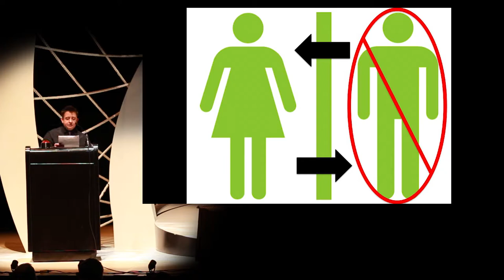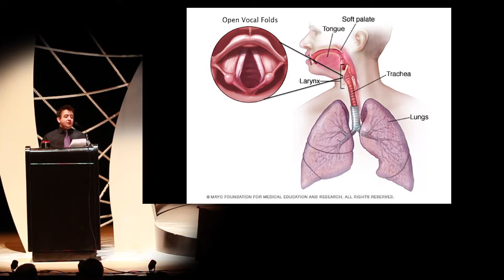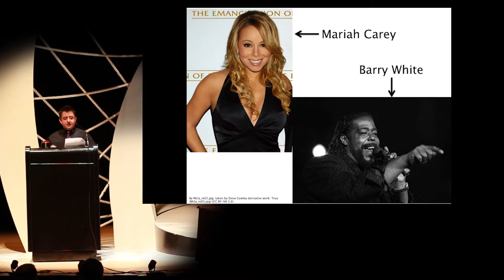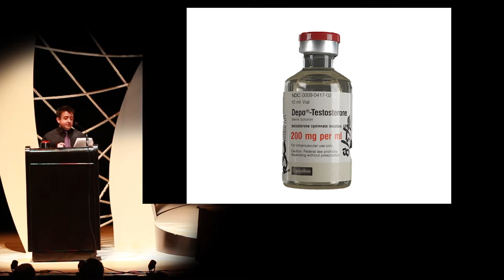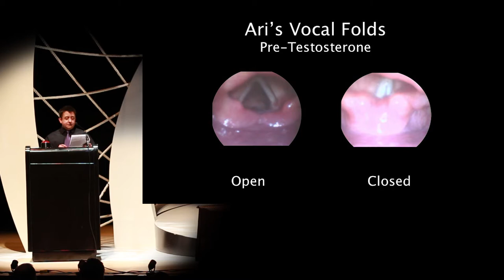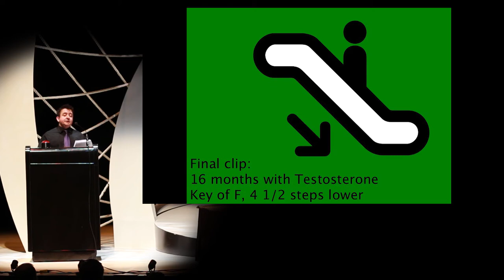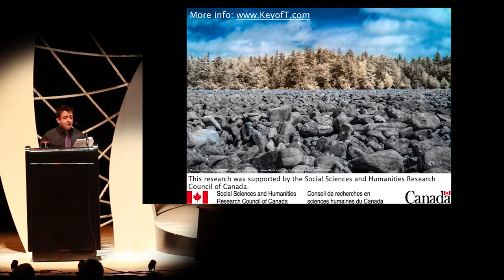Ari Agha - PechaKucha Night Calgary #32: Fate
A researcher, writer, musician, animal lover, an advocate of feminism, anti-racism, and trans rights; Ari Agha speaks at PechaKucha Night Calgary #32: Fate.